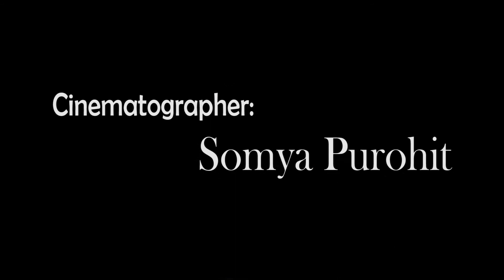The Undiscoverd Haridwar | VFX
A short film The Undiscovered Haridwar show up an Undiscovered location at the heights of Haridwar city which is  not been covered and discored by many of the travellers yet. This video was shot an Iphone.